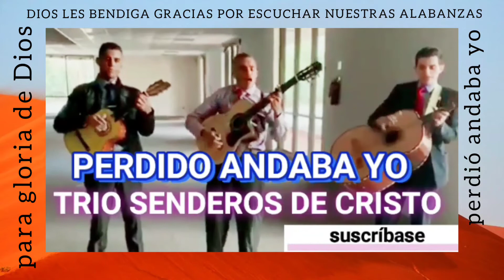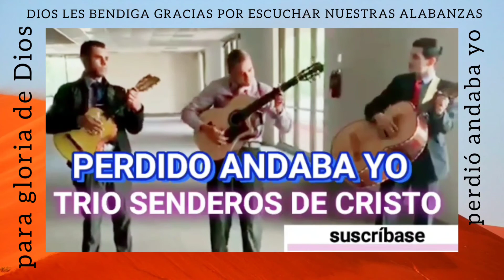perdido andaba yo SIN DÍOS SIN ESPERANZA trío senderos de cristo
preciosa alabanza

perdido andaba yo

trío senderos de cristo